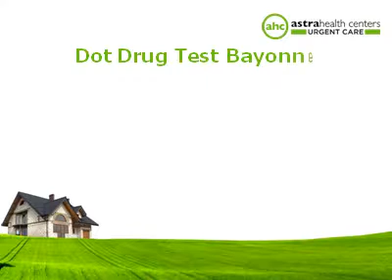Astrahealth Urgent Care Center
Astra health center is well known for its successful treatment in New Jersey.This facilitates early medical aid during the times of emergency.